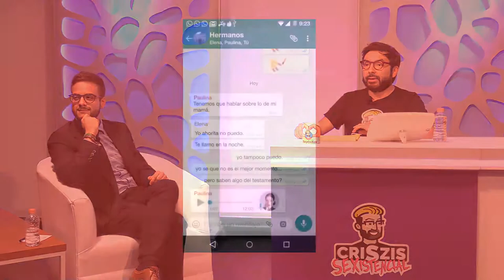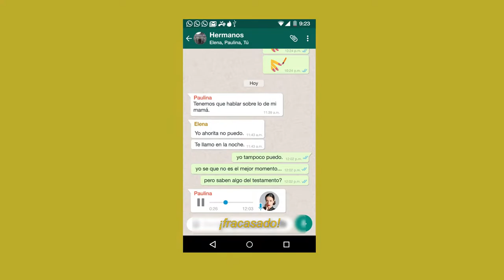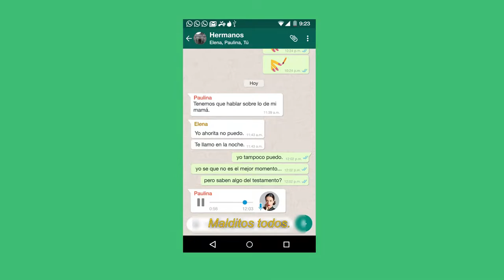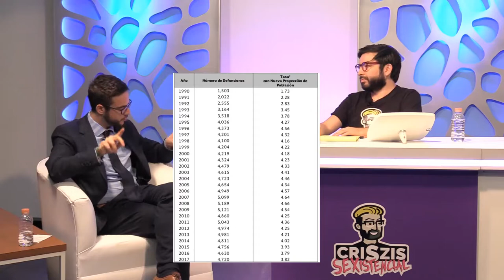CriSzis Sexistencial con Abraham Mendieta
Entrevistas, Cultura Pop y Sexualidad con CriSzis, Invitado Abraham Mendieta.